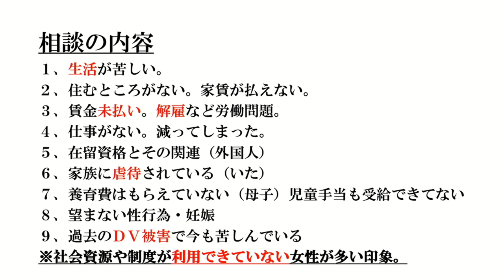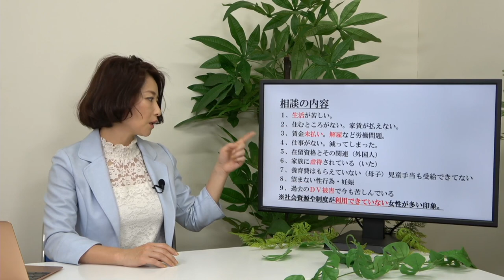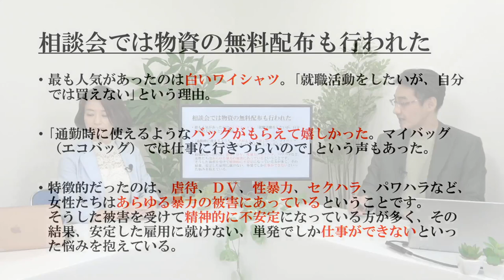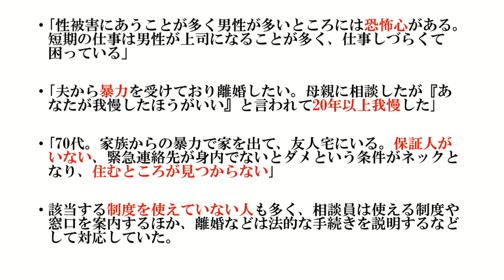小室友里のNetでWEEKENDER VOL.20 ～2021年5月22 日放送～ コロナだけではない「女性不況」の背景、DVや性暴力被害が雇用に与える影響は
■今回の話題
コロナだけではない「女性不況」の背景、
DVや性暴力被害が雇用に与える影響は

2020年10月、「男女コミュニケーション専門家」に呼称を統一。

2000年9月にシングルCD「NAKED」でインディーズデビュー。全国のタワーレコードやHMVなどで精力的にインストアライヴを敢行。01年2月24日発売の2ndシングル「Only One （of The World）」では全3曲の作詞を担当。以降の自身のシングルでは全楽曲の作詞を担当する。

2014年、新世紀プロレスと称されるプロレス団体「ドラゴンゲート」所属のヨースケ♡サンタマリア選手の入場テーマ曲「サンタマリア・ウォーク」のヴォーカリストに選出。
6月18日にポニーキャニオンより発売のオムニバスアルバム「OPEN THE MUSIC GATE -Millennials Impact-」に収録されている。

2017年8月21日、自身初のアコースティックミニアルバム「音返し〜ONGAESHI〜」をリリース。
2018年3月より毎週木曜日22時〜22時30分FMやまと、同年10月より毎週水曜日22時30分〜23時FMぎのわんにてラジオ番組「小室友里の夜サプリ☆」のパーソナリティを務める。

2019年1月、一般社団法人痴漢抑止活動センター理事に就任。痴漢を抑止するための「痴漢抑止バッジ」の啓発活動に従事。
2019年7月、一般社団法人異性間コミュニケーション協会と共同開発した講座「太陽のもと笑顔で話せるパートナーシップのための大人の性教育」をリリース。

20年10月、一般社団法人恋愛スキル協会Licomo理事に就任。婚活業界には珍しい「セックス講座」を担当。